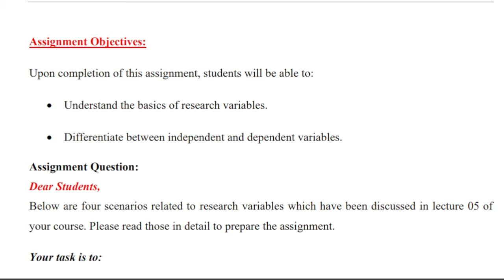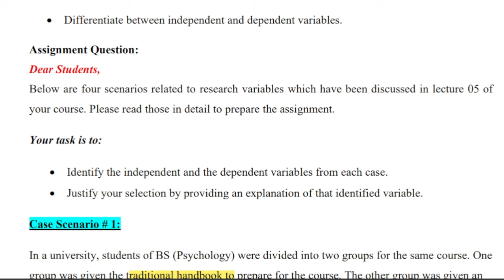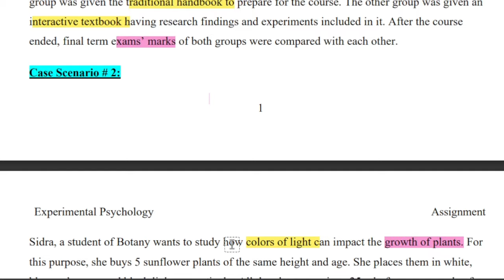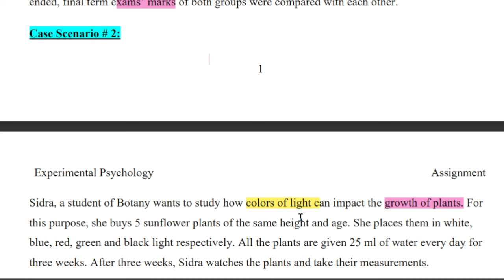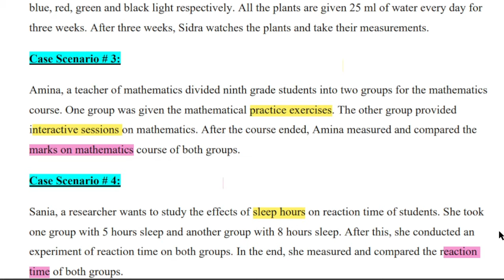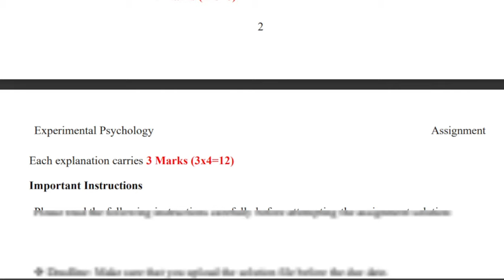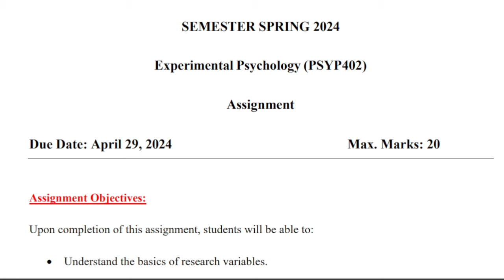PSYp402 Assignment Solution 2024_100% Correct_Psyp402 Assigment solved_How to make psy402 Assignment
PSYp402 Assignment Solution 2024_100% Correct_Psyp402 Assigment solved_How to make psyp402 Assignment solution

In this video, I provide you a Short lecture series on the Final term preparation of PSYp402, in which Short Questions and Important MCQS are Highlighted and discussed. These Lectures help you to prepare for the Final Term of PSYp402 easily because these are short and time-saving lectures.

👉👉👉Watch First video from channel homepage to join groups

______/ Video Topic \______